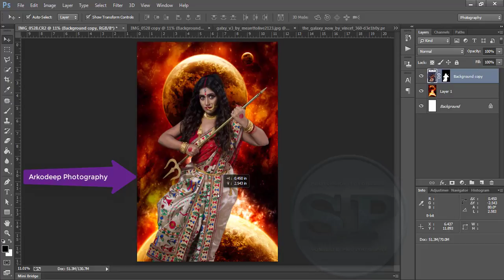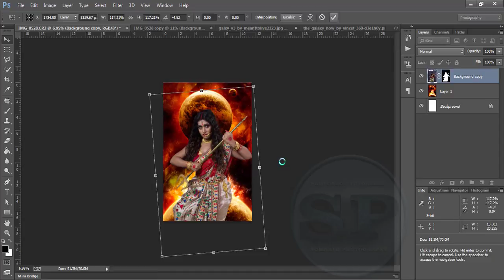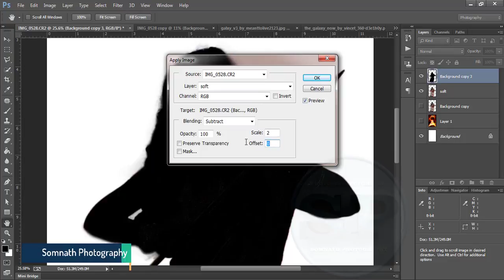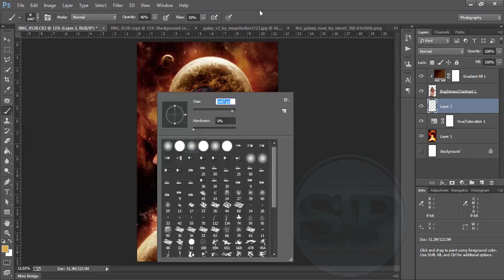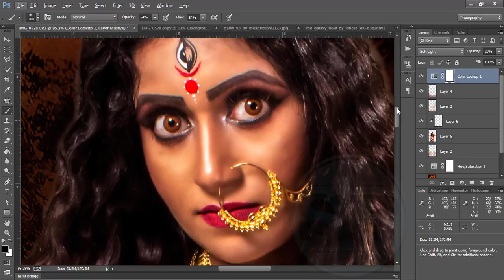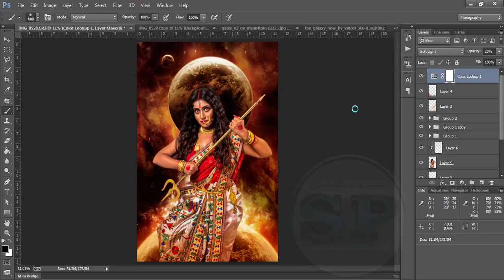Mahalaya Special Durga Photo Manipulation SPEED ART Photoshop tutorial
Hi friends today i;m share Mahalaya Special Durga Photo Manipulation SPEED ART Photoshop tutorial.

Photoshop Tutorials
Photoshop Manipulation
Tutoriales de Photoshop
دروس فوتوشوب
Photoshop Tutoriale
Hướng dẫn Photoshop
Photoshopチュートリアル
Photoshop教程
Photoshop Digital Art
Photoshop Speedart
Photoshop Editing
Photoshop Surreal Art
Mahalaya Special
Durga Photo Manipulation